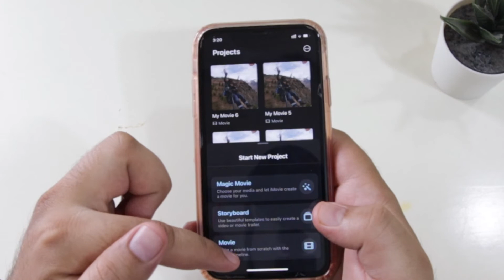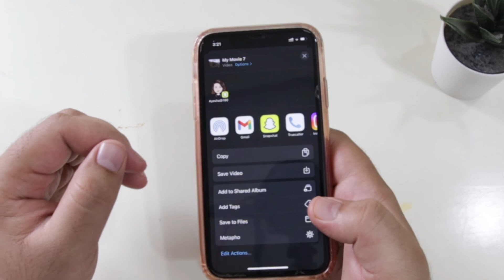How to Slow Down a Video on iPhone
In this video, I have shown How to Slow Down a Video on iPhone. For slowing down a video on iPhone for free, I have used an app named iMovie.
iMovie is available on App Store for Free.

RESOURCES & LINKS:
Detailed Guide on How to Slow Down a Video on iPhone